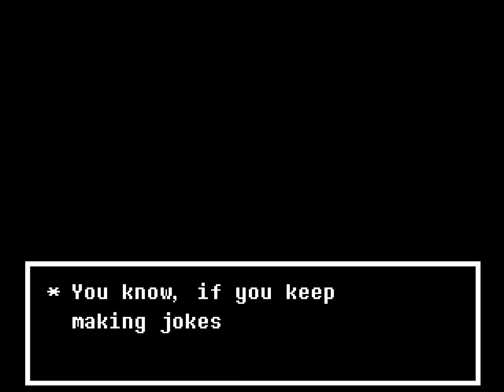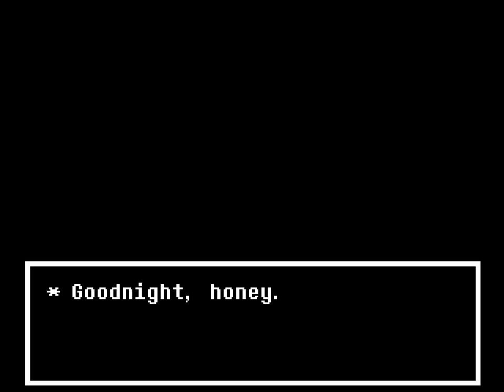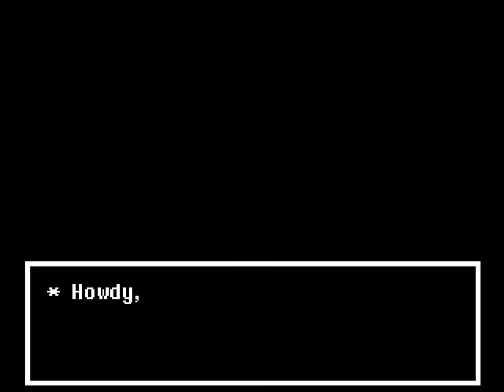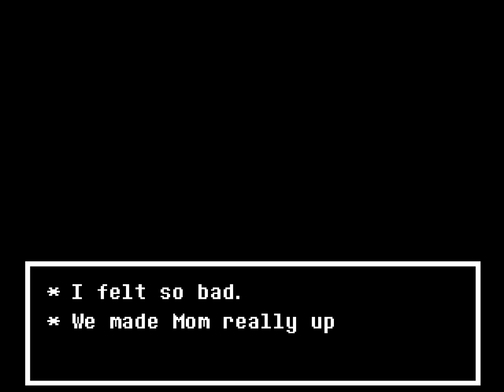Undertale (Ep. 16 - The True Lab)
Welcome to my playthrough of Undertale, a quirky RPG from Toby Fox where you can defeat enemies nonviolently. I'm going for a completely pacifist run :3